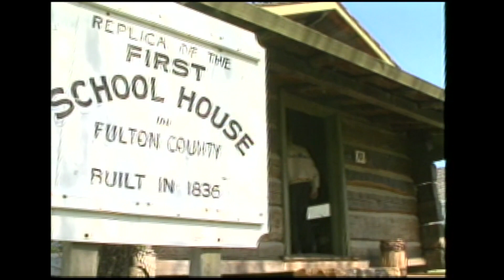Daytripper: Sauder Village | WTOL 11 Vault - May 9, 1989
May 9, 1989: Prior to the start of Dick Berry’s well-known Day Trippin’ series, there was a special five-part series in the spring of 1989 that WTOL 11 called “Daytripper.”

In Part Two of this early series, Dick Berry travels to Archbold for a tour of the Sauder Farm and Craft Village. Watch as inventor and eponymous furniture maker Erie J. Sauder guides our tour of this wonderful living history exhibit.